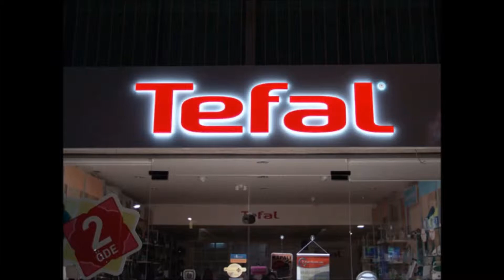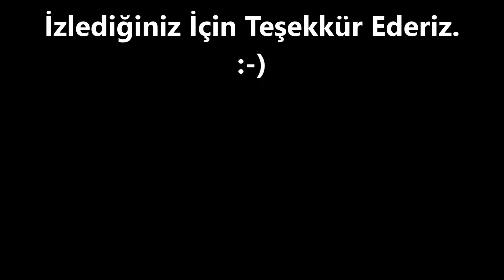0 532 502 93 52- KUŞTEPE PASLANMAZ - PLEKSİ KUTU HARF